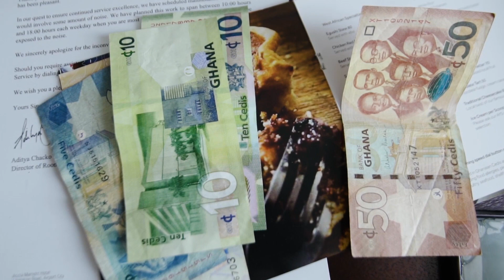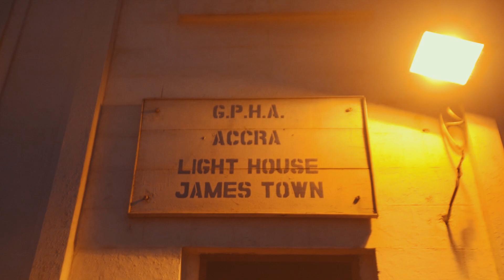Where The Road Leads episode1 Accra, Ghana.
Where The Road Leads is a window to my travel experiences. As a filmmaker I get to travel a lot and with travel (which I am totally in love with) comes unique experiences and perspectives, this is why I am here to share mine with you. My plan is to hopefully travel the entire globe visiting new cities, experiencing new cultures and making new friends, so do join me in this quest. Love you all.